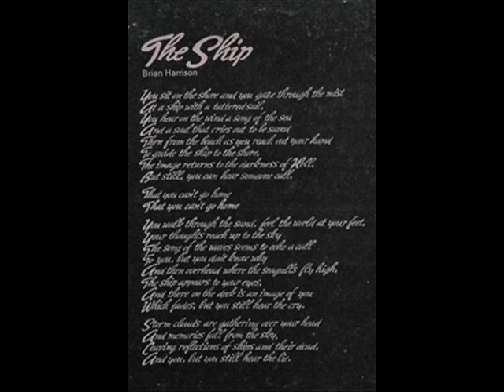Longdancer - Trailer For A Good Life (1974) - 08 The Ship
Longdancer ‎– Trailer For A Good Life
Genre:Rock
Style:Folk Rock
Year:1974
Record Label: The Rocket Record Company

Biography:

A short-lived English folk rock band, Longdancer were best remembered as the first professional band to feature David A. Stewart (b. 9 September 1952, Sunderland, Tyne & Wear, England). The group grew out of a folk duo comprising Stewart and Brian Harrison, formerly with the London-based band Ball Of Yarn. The pair played clubs and support gigs in the north east of England and in 1971 recorded an EP for the local Multichord label. Soon afterwards they added further singer/guitarists Steve Sproxton and Kai Olsson and became Longdancer. In 1973, they became the first artists to sign to Elton John’s Rocket label, touring with John before Olsson left to be replaced by Matt Irving (keyboards) and Charlie Smith (drums). The new line-up made a second album and released an unsuccessful single, ‘Puppet Man’ in 1974. Shortly afterwards, Longdancer split up. Kai Olsson made a 1979 solo album for Chrysalis Records (Crazy Love) while Harrison and Smith played with folk singers Robin and Barry Dransfield before Smith joined Blue. Irving recorded with Philip Rambow before joining the Lords Of The New Church in the 80s. In 1977, Stewart would form the Tourists and in 1981, with Annie Lennox, the highly successful Eurythmics.